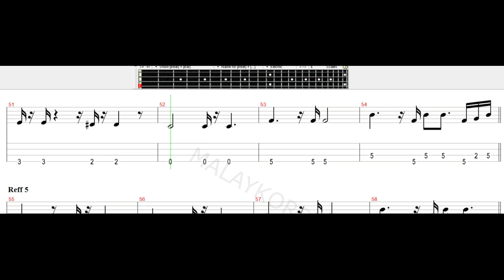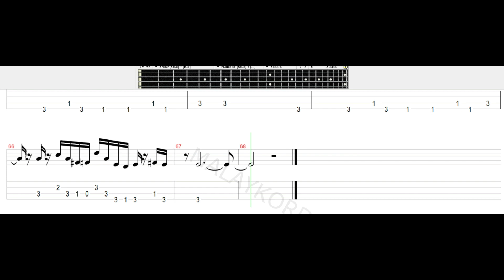Seventeen - Selalu Mengalah Bass Tab Tutorial